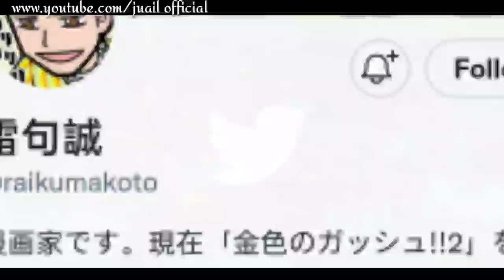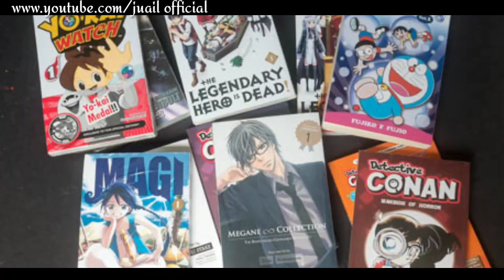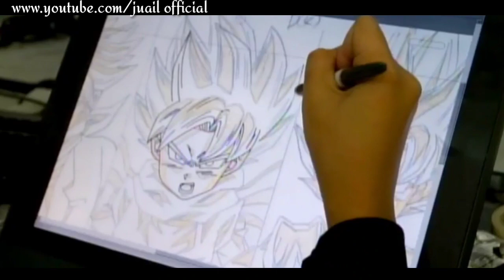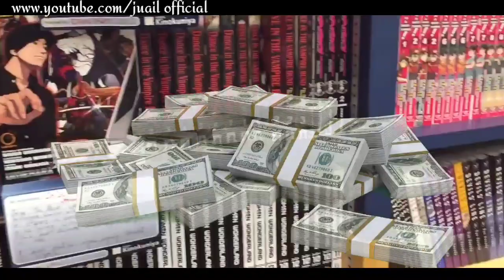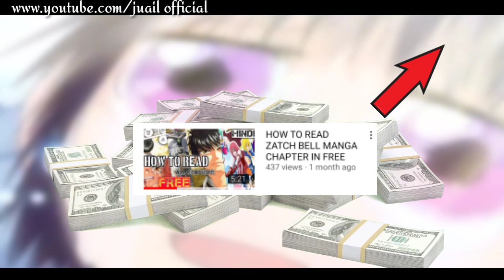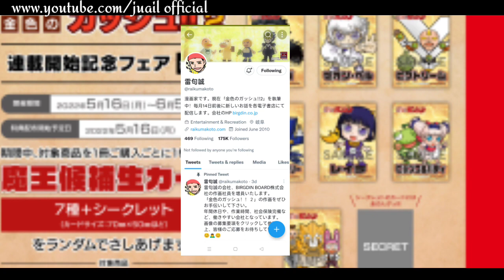ZATCH BELL SEASON 5 ANNOUNCEMENT EXPLAIN IN HINDI | ZATCH BELL PART 1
Video title:- ZATCH BELL season 2 in 2022

timecodes

0:00 - itro & news
1:10 - short history of zatch bell
4:45 - new season anousment
6:30 - confirm release date
7:30 - release in India
8:53 - manga read or not
9:35 - question & answer series
10:27 - outro

Video title:- HOW TO READ ZATCH BELL MANGA CHAPTER'S IN FREE

This video is made for Entertainment and informational purposes only. Represent a company or an Individual artist, if you want some of the material used in this video to be removed, Kindly reach out at We can find a solution together.

produce by @juailofficial